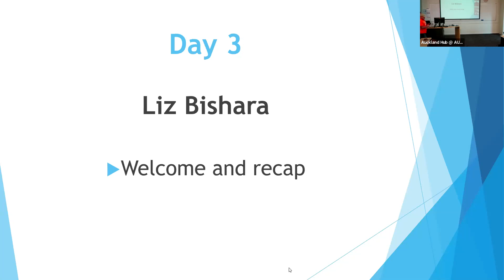ATEM's 2021 SSCC Day 3 Welcome